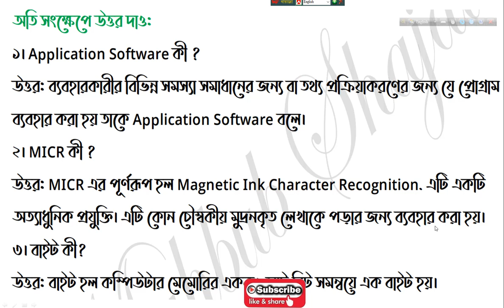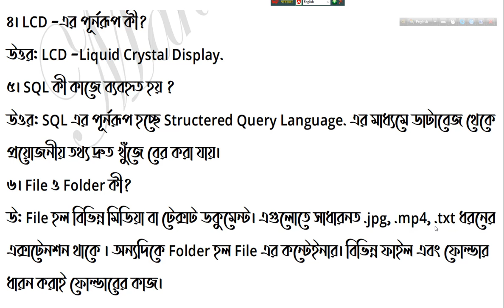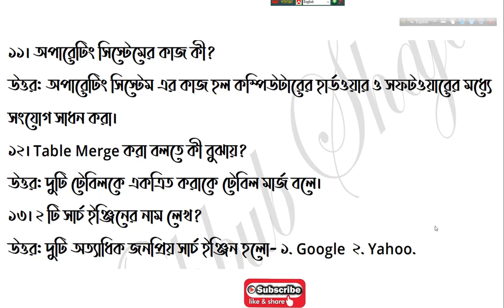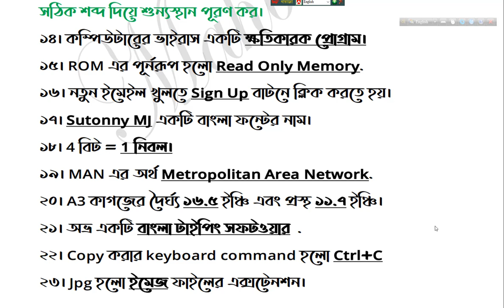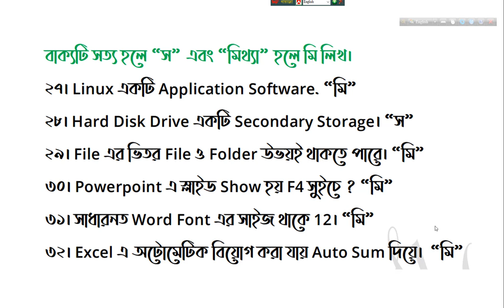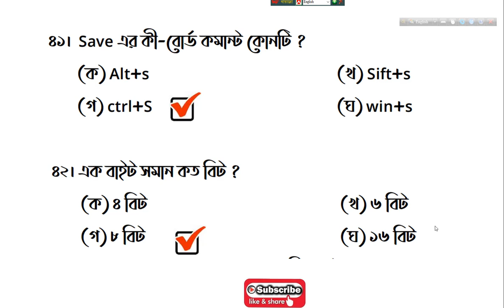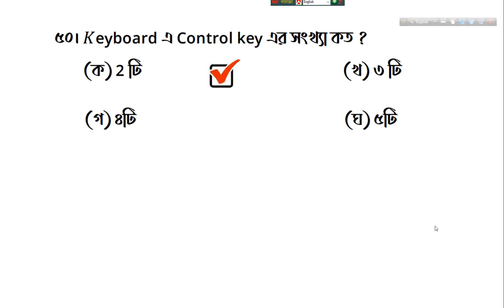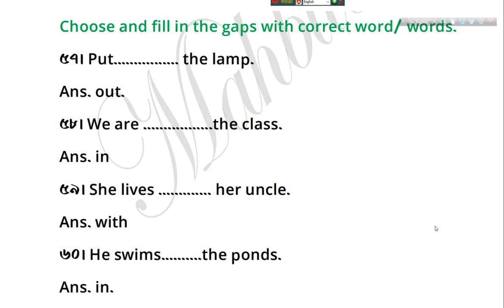কারিগরি শিক্ষা বোর্ডের ৬ মাস মেয়াদী কম্পিউটার পরীক্ষার প্রশ্ন সমাধান 2021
বাংলাদেশ কারিগরি শিক্ষা বোর্ড, ঢাকা
বেসিক ট্রেড শিক্ষাক্রম
বেসিক ট্রেড ৩৬০ ঘন্টা (তিনমাস/ছয়মাস) মেয়াদি তাত্ত্বিক পরীক্ষা-২০২০/২০২১
জুলাই- ডিসেম্বর ও অক্টোবর – ডিসেম্বর ২০২০ সেশন এবং জানুয়ারি-মার্চ ২০২১ সেশন।
বিষয়: কম্পিউটার অফিস অ্যাপ্লিকেশন
(বিষয় কোড: ৭৬, পরীক্ষার তারিখ : ১০/০৯/২০২১)
সময়: ১ঘন্টা, পূর্নমান-৬০